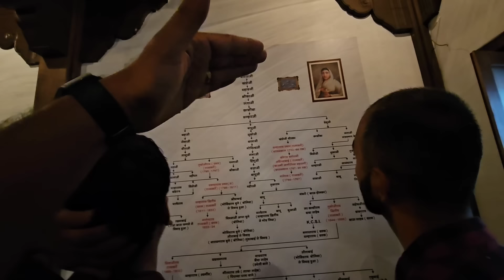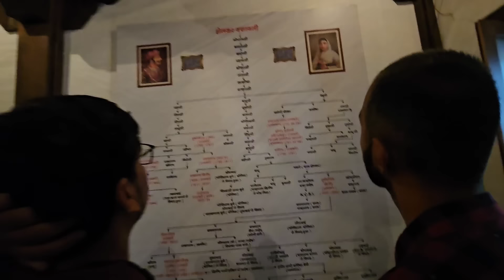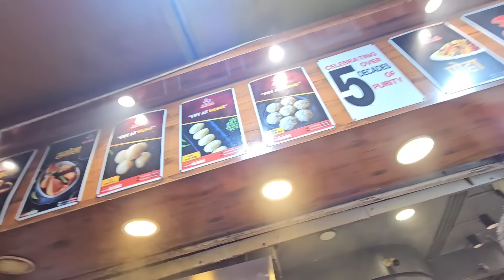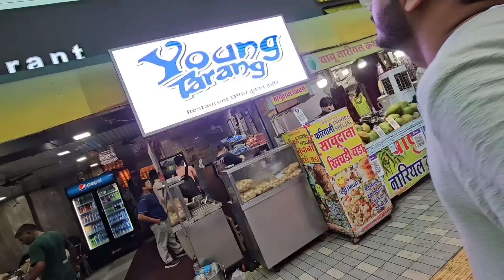Trip To Ujjain Mahakal 🙏 Indore Rajwada ♥️ Chappan Dukan And Mahakal Corridor 🤩